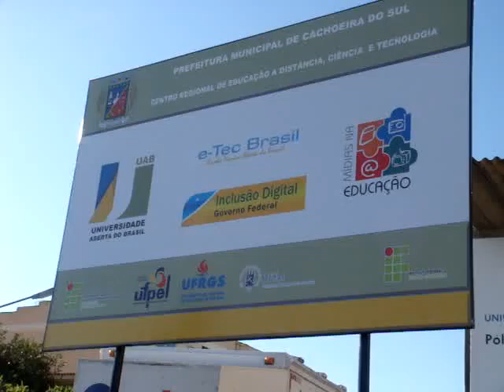Instalação da placa da UAB 2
O polo da UAB de Cachoeira do Sul (RS) recebeu nova identificação visual em frente ao prédio onde funcionam os cursos, no dia 26 de julho de 2010.